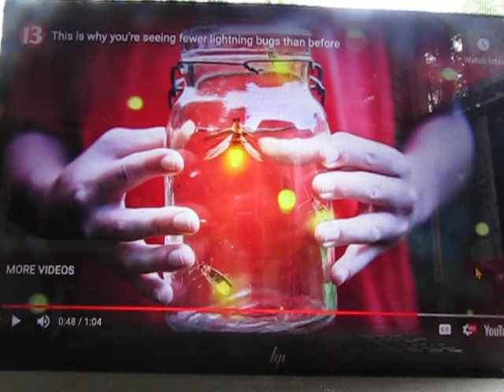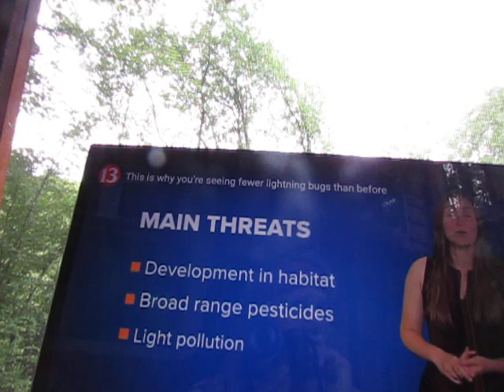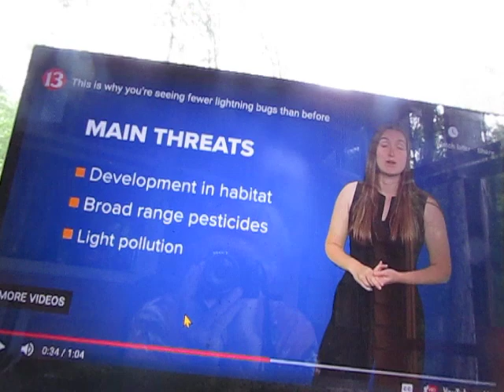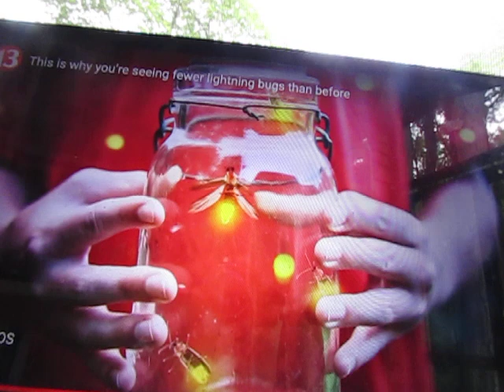Chronicling the Great 2023 Firefly Collapse at No Bugs in a Jar Farm in New York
This is an easy Chronicle of the Collapse. I just need to look out the window tonight at the darkly ironic named Bugs in a Jar Farm to chronicle the 95 percent crash in lightning bug populations this year.